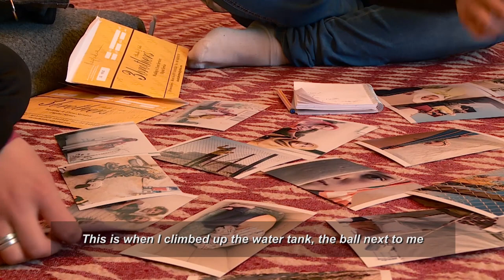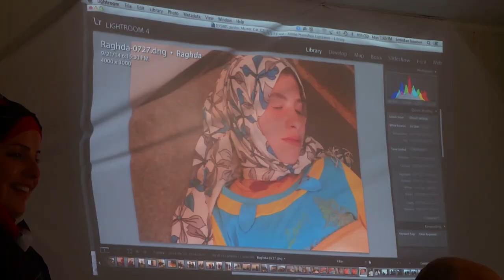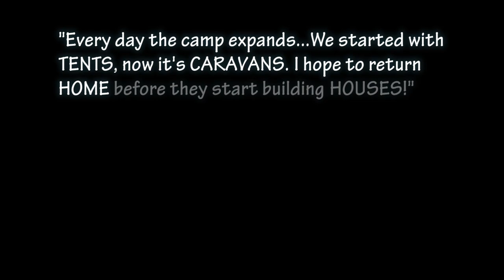Do You See What I See? Syrian Children's Photography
Do you see what they see?

Each year millions of children flee their homes to escape armed conflict. Growing up in exile, sometimes orphaned or separated from loved ones, they are often haunted by violence and loss – but also resilient enough to envision better days ahead.

“Do You See What I See” lets young refugees shine a light on their world and share it with others. Through writing and photography workshops led by photojournalist Brendan Bannon, they learn to capture their observations in a few lines of poignant prose or a single striking photograph.

In these words and images they reveal loss and longing, hope and fear, simple pleasures and complex emotions. Do you see what they see?

(Jordan: Za'atari Camp Life From a Child's Viewpoint)